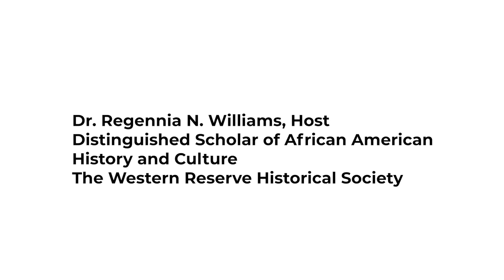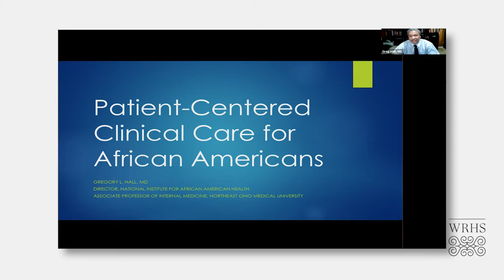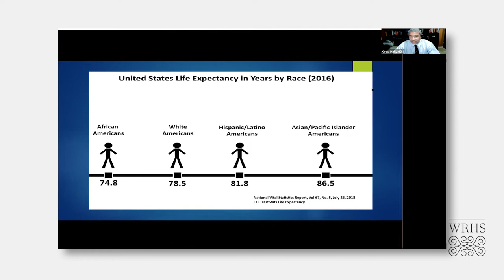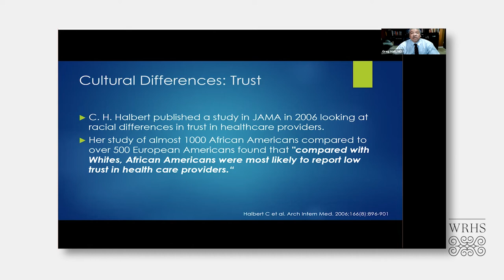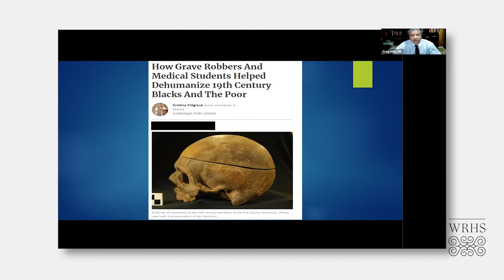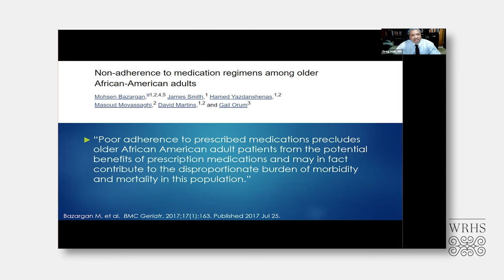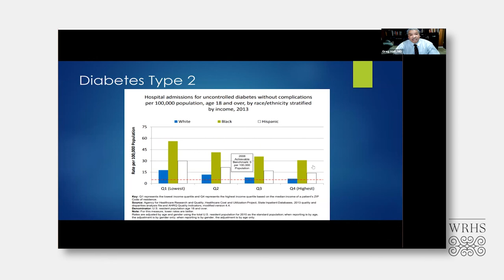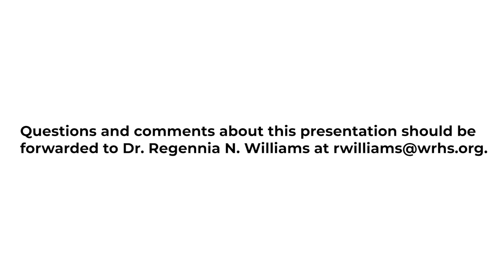"Patient-Centered Clinical Care for African Americans," Gregory Hall MD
In this 2022 National Minority Health Month talk that was designed to appeal to both general audiences and healthcare providers, Gregory Hall, MD, focused on many of the topics that he explored in Patient-Centered Clinical Care for African Americans (Springer 2020).   This Western Reserve Historical Society "By the Book" program was made possible with support from The George Gund Foundation.

Dr. Gregory Hall is in his 20th year of private practice in internal medicine with a keen specialization in African American health. His website, DrGregHall.com, contains a host of articles for African American patients addressing best practices in their care, from COVID-19 to salt sensitivity. He also hosts a podcast on Spotify entitled “Better Black Health” that was just launched. His practice spans the office, four nursing facilities, and St. Vincent Charity Medical Center. He holds a dual appointment as an associate professor in Internal Medicine and Integrative Medical Sciences at Northeast Ohio Medical University in Rootstown and is an Assistant Clinical Professor at CWRU School of Medicine.

Dr. Hall is also in his 11th year on the Cuyahoga County Board of Health and was elected the President in January 2020. He served on the Ohio Commission for Minority Health for 16 years and was their chairman until 2018.

Finally, he has established the National Institute for African American Health, a non-profit that mentors pre-med and medical students in their studies, facilitates research initiatives in partnership with academic institutions, provides an online resource for consumer health education, and offers patient advocacy services.